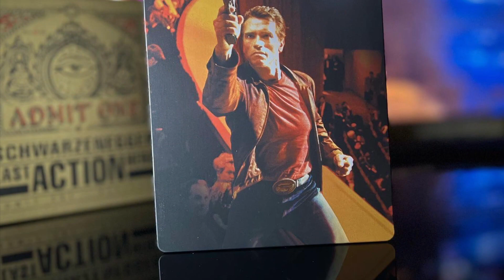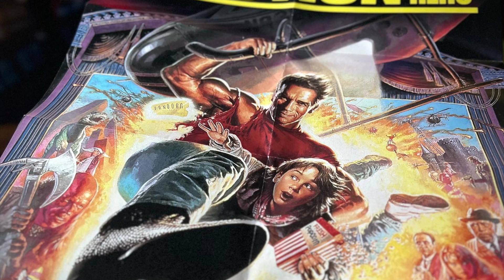LAST ACTION HERO - L’ultimo Grande Eroe (1993) - Arnold Schwarzenegger 4K Zavvi Collector’s Edition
🎥 Last Action Hero (1993)

I don't remember posting this beautiful Collector limited edition 2000 pieces @zavviit Exclusive!

Music : Angry Again - Megadeth (Last Action Hero - Jack Slater)